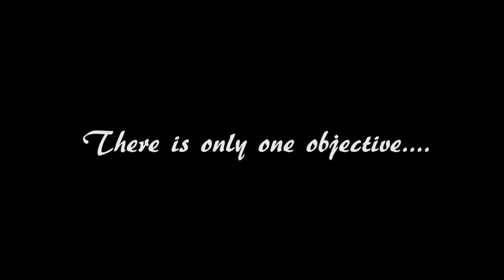The End of the Line - Official Trailer [HD]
The End of the Line Short Film (Trailer)

Edited by Nathan Lam